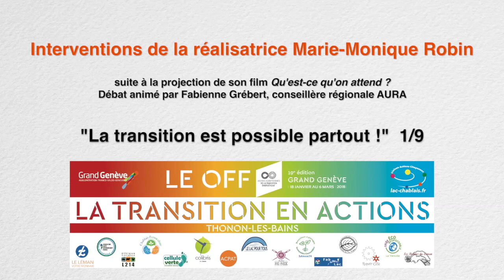01 La transition est possible partout !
Extrait n°1 des interventions de la réalisatrice Marie-Monique Robin suite à la projection de son film Qu'est-ce qu'on attend ? Samedi 20 janvier 2018 à la Transition en Actions